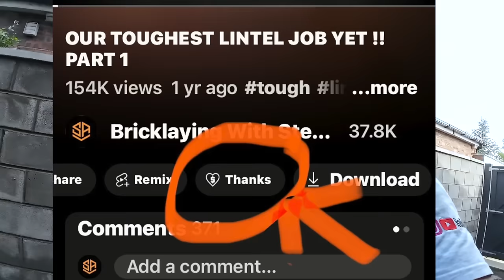WE RAN OUT OF BLOCKS ON BANK HOLIDAY MONDAY !!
WE ARE BACK ON THE 150 MM HOLLOW CONCRETE BLOCK DIVIDING WALL WE HAVE STARTED . WE LEVEL IT UP TO 8 COURSES. AFTER WEIGHING IT UP OUR CUSTOMERS DECIDED THEY WANTED ANOTHER COURSE ADDING ON, UNFORTUNATELY IT WAS BANK HOILDAY MONDAY SO WE HAD TO WAIT TILL THE TUESDAY TO PICK UP THE EXTRA 13 BLOCKS AND FINISH THE WAL. AL DID ALL THE TROWEL WORK WHILE I DID ALL THE CUTTING.
   THE WALL TURNED OUT WELL AND WILL BE VERY STRONG AS THE FRONT PILLAR  IS REINFORCED...ENJOY